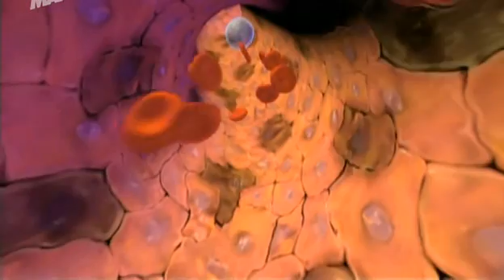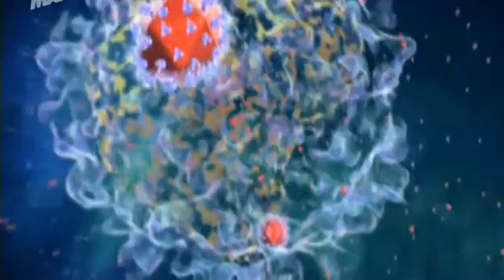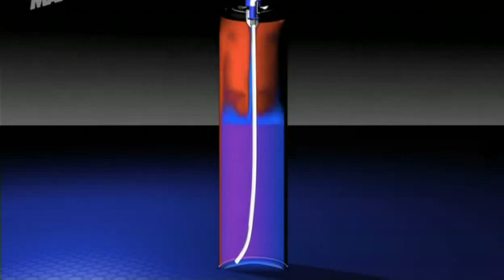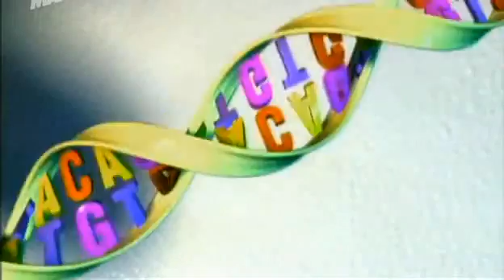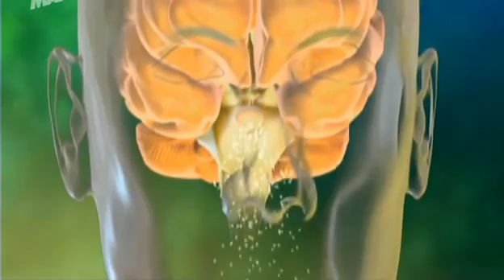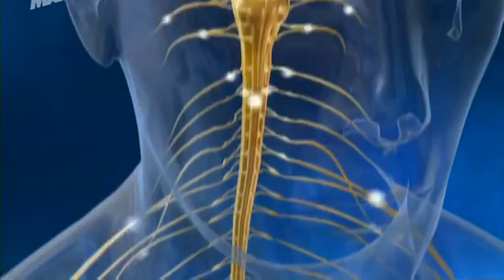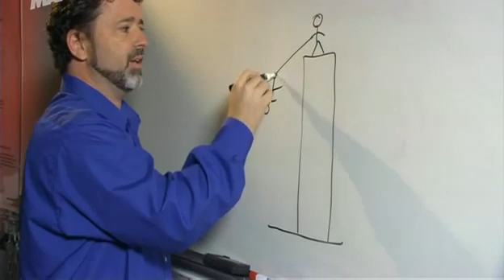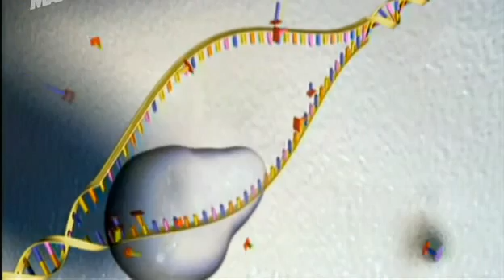50 Años de Spider Man Documental Completo en Español bajaryoutube com